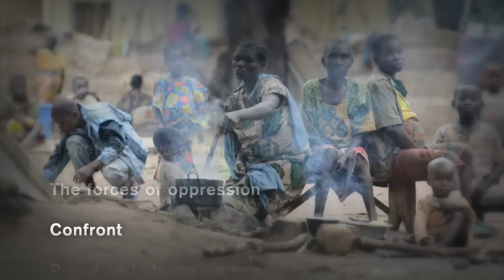My Life Has Been Transformed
When the road ahead is uncertain and everything has changed, the International Rescue Committee (IRC) is there. In this video, Sir Patrick Stewart shares how the IRC helps people whose lives and livelihoods are shattered by conflict and disaster to survive, recover, and gain control of their futures.

Executive Producer, Cathe Neukum  Producer/Editor, Lee Skaife